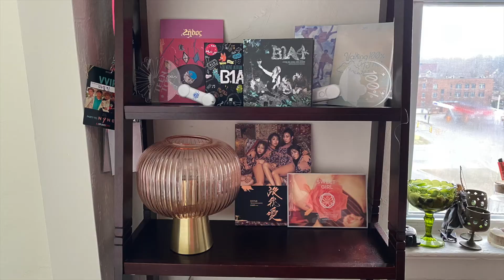Organizing my new tiny studio apartment | Move-in vlog pt.3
Twitch: @mermadge (content coming soon!!)